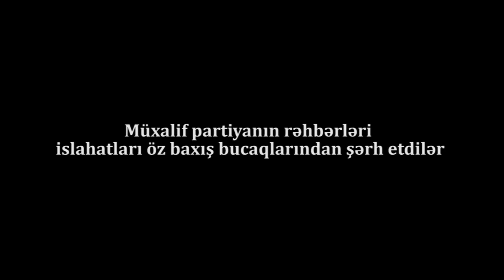"Hər nədirsə, dəqiq islahat deyil!"-Müxalif partiyanın rəhbərləri islahatları şərh edir